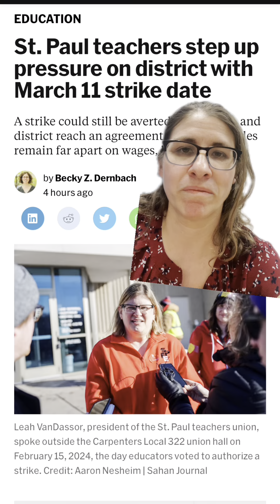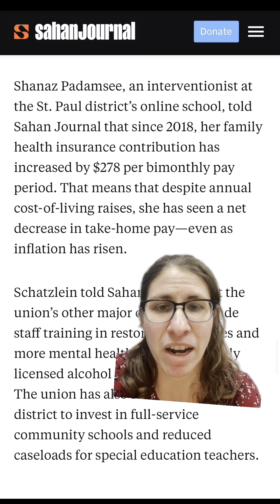Are St. Paul teachers going on strike? Maybe. Here’s what we know.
St. Paul teachers plan to strike March 11, unless they reach an agreement with the district before then.